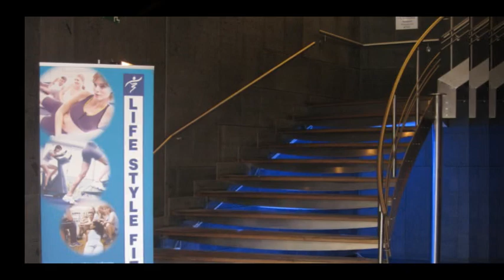Life style fitness Tienen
Life style fitness tienen. lifestyle fitness